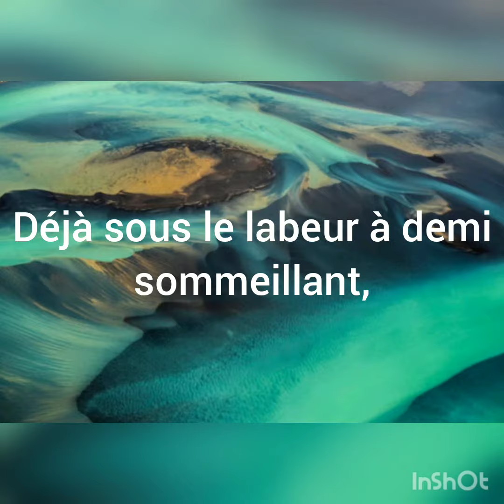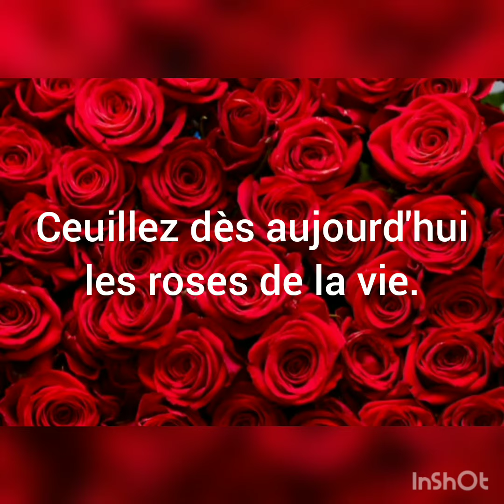Quand vous serez bien vieille( Pierre de Ronsard)